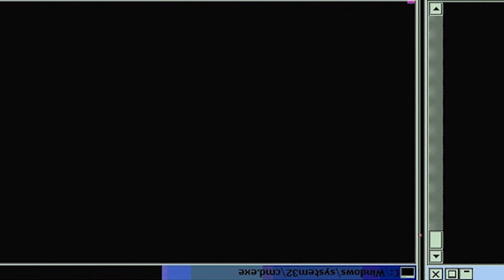TSUKI/ TWOSKI BROTHER HAD HIS MOMENT?! | Haikyu Season 2 Episode 11 | Reaction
The training camp comes to a close with a barbeque battle. Bokuto talks about rivals from all over the country and the prepare for the upcoming Spring Miyazaki Prefectural Tournament.

-Double Dragon